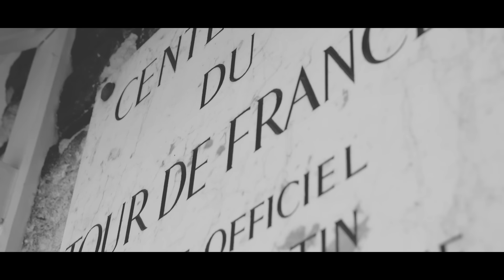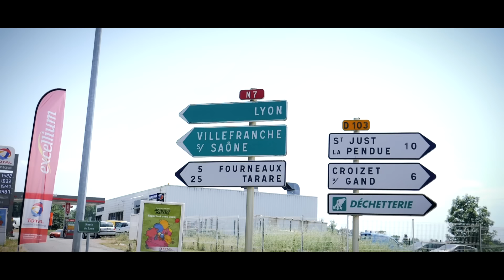Can We Survive A Stage Of The 1903 Tour De France?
Just how hard was the first ever Tour de France? The 1903 edition of the race started with a 467km stage between Paris and Lyon, a real test of endurance. Hank and Mark went to France to find out, in period-correct kit and on vintage bikes!

Would you consider riding this far on your bike? 💬

Aemular - Valante
All The Freedom You Need (Instrumental Version) - Terin Ector
Beloved - Gavin Luke
Changing Tides - Daniel Kaede
Crystalis - Joseph Beg
Etude No 1 For String Quartet - Peter Sandberg
Fake Busy - Dylan Sitts
Fragmented - Gavin Luke
Heavy Words We're Holding - Trevor Kowalski
Near Dawn - S.A. Karl
One With the Tribe - Bonnie Grace
_Ride With Me - Chaxti
Thoughts in the Rain - Elm Lake
To All the Glory - Howard Harper-Barnes